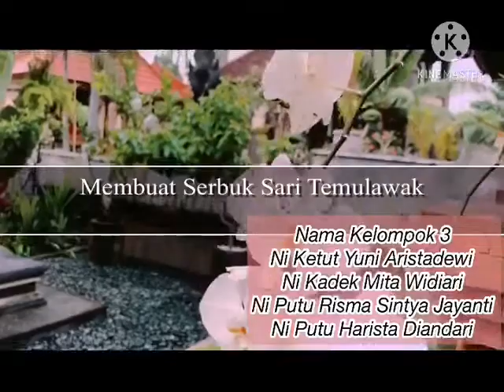MEMBUAT SERBUK TEMULAWAK - HERBALISME KOMPLEMENTER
Temulawak 1/2 kg
Gula pasir 1/2 kg
Daun pandan
Wajan stainless
Pisau
Parutan
Baskom
Saringan
Sendok kayu
Blender bumbu

Langkah-langkah
1. Cuci temulawak sampai bersih
2. Kupas kulitnya
3. Parut temulawak
4. Saring dan remas-remas hingga sari-sarinya keluar semua
5. Tuangkan sari-sari temulawak ke dalam wajan stainless
6. Aduk dengan api sedang hingga mengental
7. Semakin mengental, semakin kuat mengaduknya dan kecilkan api
8. Aduk terus sampai mengkristal dan mengering
9. Tunggu hingga dingin sebentar
10. Blender hingga mengecil
11. Saring dengan penyaringan.